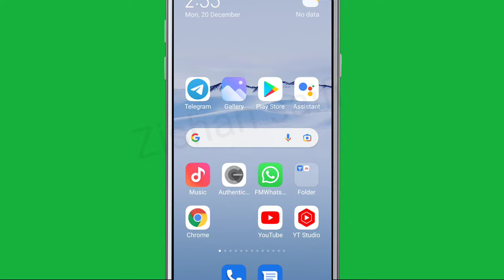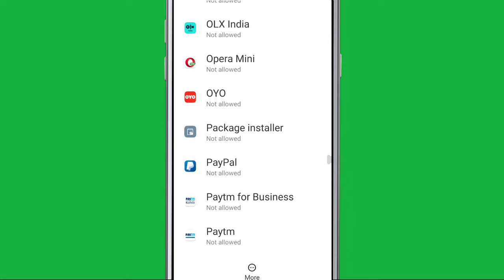How To Fix Install Blocked Problem Solve in Android